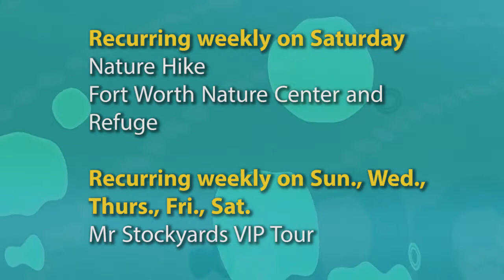Fort Report: Cowtown Great American Cleanup & Earth Party